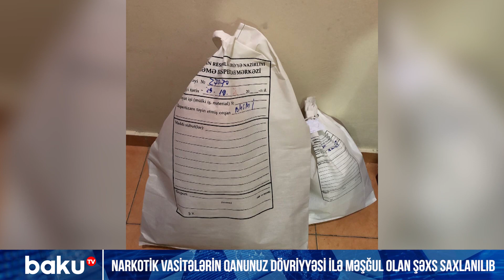Narkotik vasitələrin qanunuz dövriyyəsi ilə məşğul olan şəxs saxlanılıb